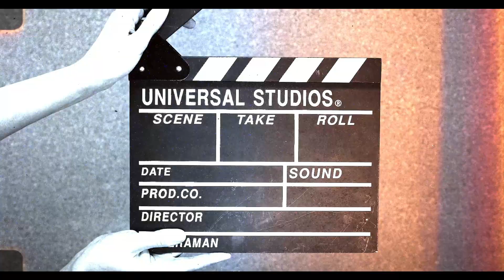EL LENGUAJE OLVIDADO COMPRENSIÓN DE LOS SUEÑOS SÉPTIMA PARTE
Conviértete en miembro de este canal para disfrutar de ventajas:
EL LENGUAJE OLVIDADO COMPRENSIÓN DE LOS SUEÑOS SÉPTIMA PARTE. trataré ahora de dilucidar los otros determinantes del contenido onírico acompaña en la monografía un ejemplar seco de la planta como si fuera un herbario y el herbario me recuerda al colegio el director del colegio reunió un día a todos los alumnos de los cursos superiores para que examinaran y limpiaran el herbario del establecimiento en el que se habían encontrado pequeños insectos gusanos come libros el director no tenía al parecer mucha confianza en la eficacia de mi colaboración porque solo me entregó unas pocas páginas recuerdo todavía ahora que esas páginas tenían plantas crucíferas nunca sentí un interés muy grande por la botánica cuando hice el examen preliminar de la materia me pidieron que identificara una crucífera y no supe distinguirlas sin mis conocimientos teóricos no hubiesen acudido mi ayuda habría salido bastante más liberado de la prueba las crucíferas sugieren a las compuestas la alcachofa es en realidad una planta compuesta y podría decir en rigor que es mi flor favorita mi esposa más atenta que yo suele traerlas del mercado levante mi la monografía que redacte también aquí hay una asociación mi amigo me escribió ayer de de berlín siempre pienso en tu libro sobre los sueños lo ve dónde me completo y ojeo sus páginas como la envidia su poderosa visión ojalá pudiese verlos ante mí ya terminado

la lámina plegada y en colores cuando era estudiante de medicina tenía una especie de manía de estudiar exclusivamente en monografías

2°. ✓ Dale Click a la campanita, elegí: GUARDAR TODAS LAS NOTIFICACIONES DE ESTE CANAL 👈 Mi facebook